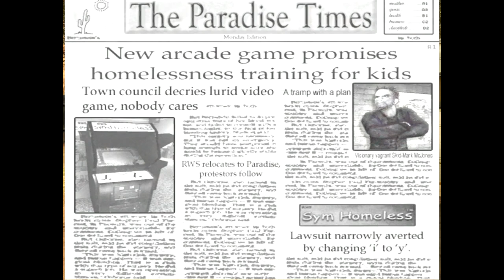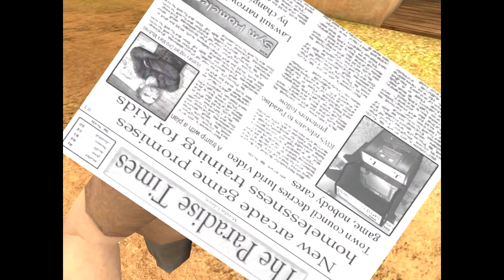Postal Part 1- Monday ( Worst day of them all)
Hey guys hope you enjoyed this wacky gaming commentry with postal!
Sorry for the sides being black only resoultion avalible when playing postal! Such a good game!

skype-redtiger.t
XBL- Sliptex11